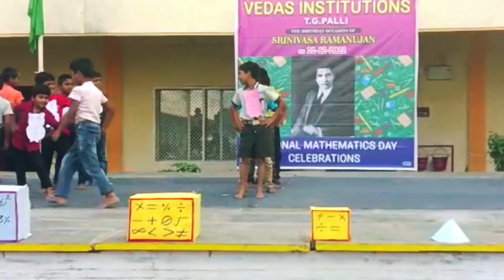Mathematics day Celebrations at VEDAS MAIN SCHOOL